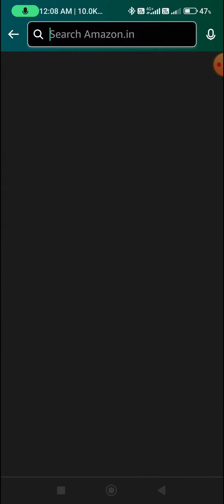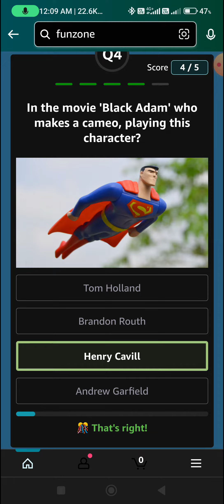Amazon Daily Quiz Time Answers 2nd February'2023 l Daily Spin & Win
Topic : Amazon Daily Quiz Time Answers 2nd February'2023 l Daily Spin & Win